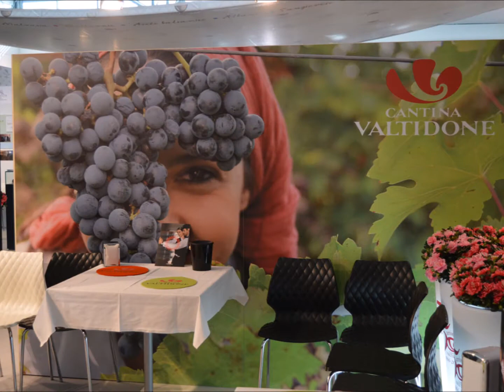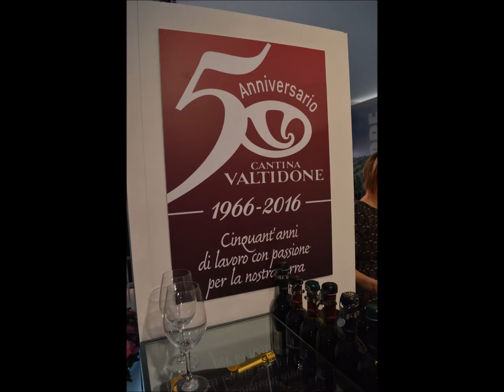Film foto Vinitaly2016